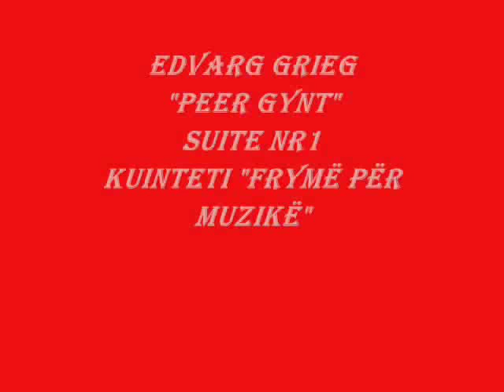Edvarg Grieg suita nr1 Peer Gynt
Kuinteti "Frymë për Muzikë"
Flaut:Matilda Bajrami.    Oboe:Entuel Dervishi
Klarinetë:Ideal Meka.      Horn:Ermir Qirici
                       Bassoon:Xhei Hajro